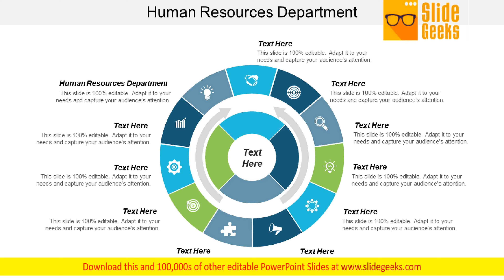Human Resources Department Ppt Powerpoint Presentation Summary Structure Cpb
This is a human resources department ppt PowerPoint presentation summary structure cpb. This is a two stage process. The stages in this process are human resources department. Get better with every display due to our Human Resources Department Ppt PowerPoint Presentation Summary Structure Cpb. You will improve little by little.